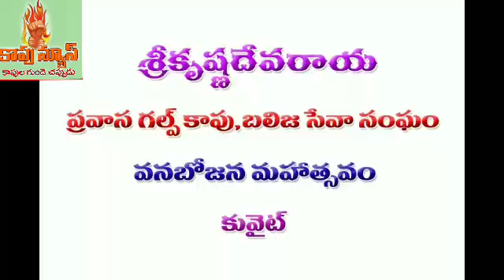ప్రవాస గల్ఫ్ కృష్ణదేవరాయ కాపు సంఘము ఆధ్వర్యంలో జరిగిన వనభోజనాలు